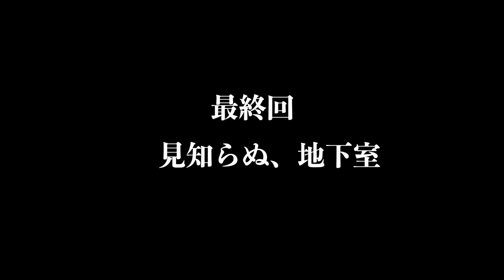【放送事故】生放送中に衝撃映像が流出してしまった件について【まがれつ】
＿＿＿＿＿＿＿＿＿＿＿ひとこと＿＿＿＿＿＿＿＿＿

放送事故すぎる内容でした。ね、そうでしょ？